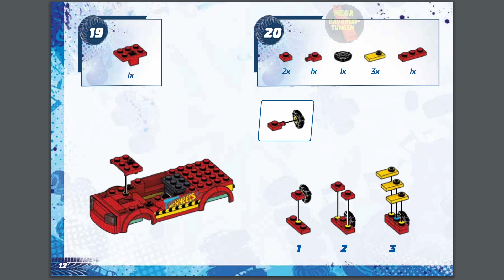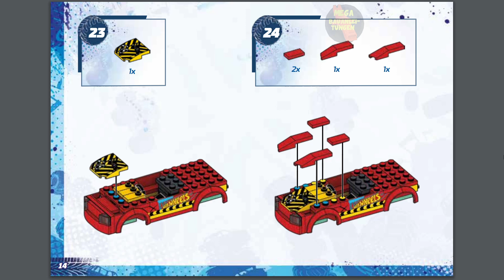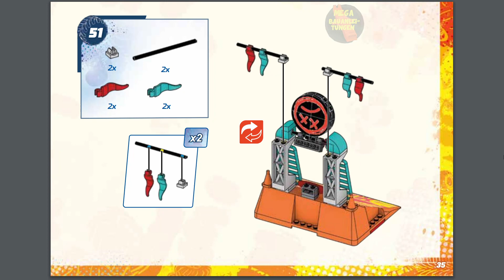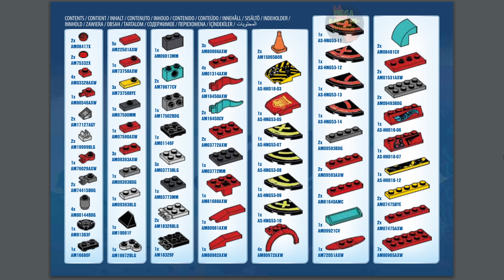Demo Derby Extreme Stunt Set Instructions | Hot Wheels | MEGA Anleitung | HNG53 | Construx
Demo Derby Extreme Trick Course
Erscheinungsjahr: 2023
Teile: 151

Werbetext:
Kinder werden die Smash-und-Crash-Action lieben. Dieses Hot Wheels Spielzeug zum Zusammenbauen umfasst einen Demo Derby Monster Truck, eine Rampe, ein Hindernis und ein Ziel. Zusammenbauen, rasen, crashen und smashen: Kinder müssen das Fahrzeug einfach nur nach hinten ziehen und dann loslassen, schon fliegen die Teile beim Aufschlagen auf das Ziel durch die Luft. Die zusammenbaubare Mikro-Actionfigur des Fahrers passt in den Fahrersitz.